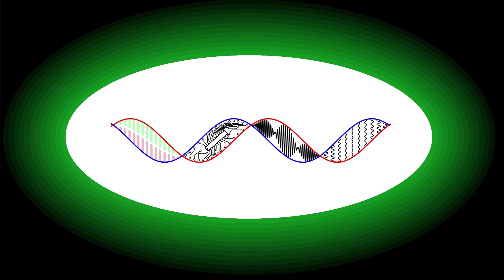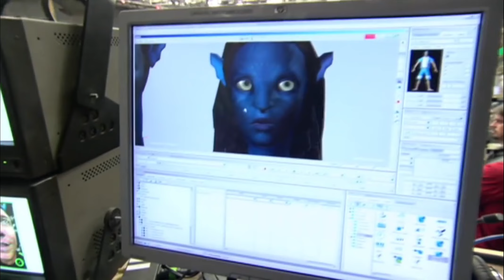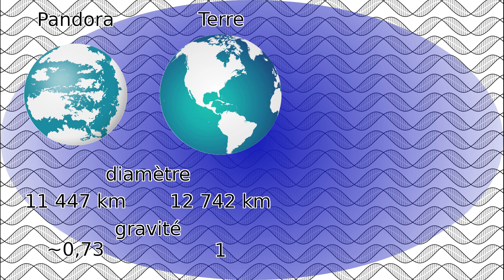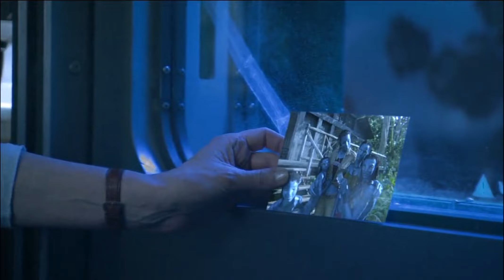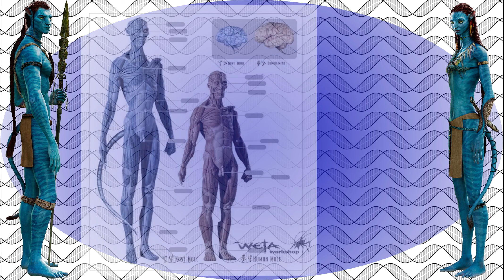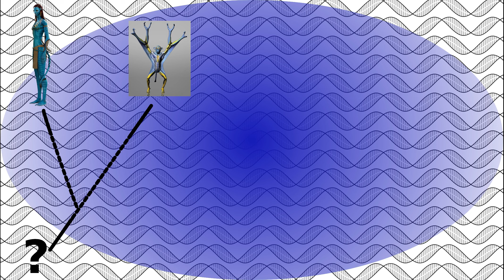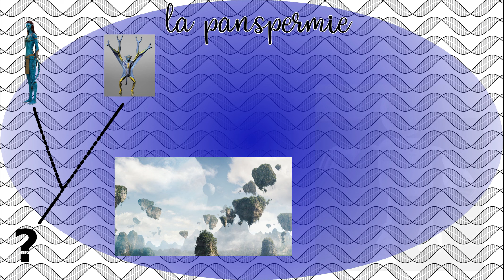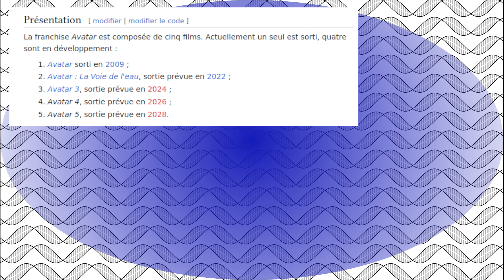Avatar : Les Na'vis ne sont pas de Pandora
En 2009, James Cameron soufflait une nouvelle fois le box office avec son film Avatar. Dans ce dernier, nous découvrons les Na'vis, une espèce humanoïde de 3m de haut vivant sur Pandora, dans le système stellaire d'Alpha Centauri. Ces derniers vivent en harmonie avec la nature, en pleine forêt. Pourtant, en regardant plus précisément leurs spécificités anatomiques, on peut rapidement se rendre compte qu'ils détonnent fortement du reste de la faune. Se pourrait-il que leur origine soit à chercher ailleurs ? C'est ce que nous allons voir ensemble dans cet épisode.

Supports sur l'univers de Pandora :
The ART of Avatar, James Cameron's Epic Adventure (Lisa Fitzpatrick, 2009)
Avatar: A Confidential Report on the Biological and Social History of Pandora (Maria Wilhelm, Dirk Mathison, 2009)
The Making of Avatar (Abrams Books, 2010)
Avatar: Tsu'tey's Path (Sherri L. Smith, Jan Duursema, Dan Parsons, Wes Dzioba, Doug Wheatley, 2019)

Extraits de films :
The Terminator (James Cameron, 1984)
The Abyss (James Cameron, 1989)
The Legend of Zelda : Ocarina of Time (Eiji Aonuma, Toru Osawa, Toshio Iwawaki, Yoichi Yamada, Yoshiaki Koizumi, 1995)
Terminator 2, Judgement Day (James Cameron, 1991)
Willow (Ron Howard, 1988)
Gremlins 2 : The New Batch (Joe Dante, 1990)
Jurassic Park (Steven Spielberg, 1993)
Titanic (James Cameron, 1997)
Avatar (James Cameron, 2009)
Avatar : The Last Air Bender (Michael Dante DiMartino, Bryan Konietzko, 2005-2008)
La Classe américaine : Le Grand Détournement (Michel Hazanavicius, Dominique Mézerette, 1993)
La Cité de la peur, une comédie familiale (Alain Berbérian, 1994)
Peppa Pig (Neville Astley, Mark Baker, 2004-aujourd'hui)
Star Wars: Episode IV – A New Hope (George Lucas, 1977)
Pocahontas (Mike Gabriel, Eric Goldberg, 1995)
Star Wars: Episode III – Revenge of the Sith (George Lucas, 2005)
John Carter (Andrew Stanton, 2012)
Mortal Kombat (Paul W. S. Anderson, 1995)
Spider-Man: The Animated Series (Stan Lee, Steve Ditko, 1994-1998)
Prometheus (Ridley Scott, 2012)
Astérix et le Coup du menhir (Philippe Grimond, 1989)

0:00 Générique
0:19 Introduction
4:38 Des prouesse technologiques
6:09 Résumé débile de l'histoire
15:52 Une histoire loin d'être originale et caricaturale, mais des détails aux petits oignons
22:43 Les Na'vis différent morphologiquement des autres espèces de Pandora
30:18 Pourquoi les Na'vis ne possèdent qu'une paire de bras ?
35:38 Les similarité entre les Na'vis et les Prolémures.
39:25 L'hypothèse de la panspermie
49:49 Conclusion
53:55 Outro